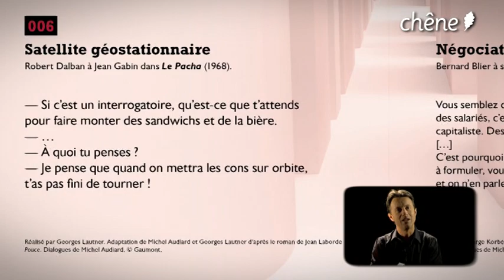Vincent Perrot - "Une réplique comique par jour" - éditions du Chêne.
Rencontre avec Vincent Perrot, auteur d' "Une réplique comique par jour" et d' "Une réplique qui tue par jour" publié aux éditions du Chêne.

Pour chaque jour de lannée une réplique cinématographique des plus cinglantes et donc des plus drôles! Spécialiste des bandes originales de film, Vincent Perrot possède une importante culture cinématographique. Pour chaque jour de l'année, l'auteur a extrait d'un film une réplique acerbe, cinglante, voire insolente, constituant ainsi un recueil à la fois malin et sarcastique. Avec ses illustrations modernes, cet ouvrage ludique est le cadeau idéal de la rentrée.